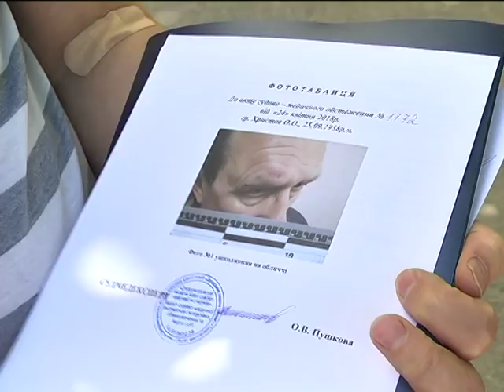Вкопай шину! - активісти у Дніпрі заступилися за пенсіонерок, які облаштували клумбу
Міські активісти допомогли мешканцям будинку на житловому масиві Парус захистити прибудинкову територію від злісних паркувальників. 24 квітня пенсіонери огороджували зелену зону навпроти під”їзду аби їхній сусід не паркувався та не псував зелені насадження. Та вони наразилися на супротив від автомобіліста. В результаті сталася бійка із постраждалими. Після цих подій активісти вирішили довести справу мешканців до кінця та встановили огородження